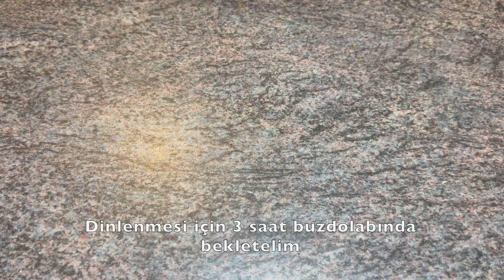ÇİLEKLİ SARAY LOKUMU | İÇİ ÇİLEK DOLU | YUMUŞACIK KAKAOLU LOKUM yemektarifleri #2023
Çilekli kakaolu saray lokumu tarifi ( 8 adet )

1 litr süt
1 dolu su bardağı un + 1 yemek kaşığı un (150 gr)
1 su bardağı şeker (180 gr )
3 tepeleme yemek kaşığı kakao (33 gr)
1 paket vanilin
50 gr tereyağı

1 buçuk su bardağı hindistan cevizi

Krem şanti için;
1 paket krem şanti
1 su bardağı soğuk süt

Çilek

Bir tencereye un, şeker, kakao ve süt ekleyip karıştıralım. Tencereyi ocağa alıp orta ateşte sürekli karıştırarak fokurdamasını bekleyelim. Fokurdamaya başlayınca içine tereyağı ve vanilin ekleyip tereyağı eriyene kadar karıştıralım. Tereyağı eridikten sonra tencereyi ocaktan alalım.

Standart bir fırın tepsisine tereyağı sürüp ardından  hindistan cevizi dökelim. Hazırladığımız kakao kremamızı hindistan cevizin üstüne eşit bir şekilde dökelim. Dinlenmesi için 3 saat buzdolabında bekletelim.

1 paket kren şantiyi üzerinde ki tarife göre hazırlayalım. 1 su bardağı süt ve bir paket krem şantiyi el mikseri ile çırpalım.

3 saat dinlenmiş olan harcımızı buzdolabından çıkartıp üzerine krem şantimizden koyalım. Önce ortadan ardından uzunlamasına keserek 8 parça elde edelim. Her bir parçaya biraz çilek koyarak rulo haline getirelim.
Afiyet olsun